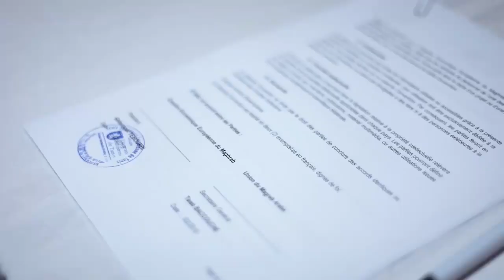Conférence-débat du Secrétaire Général de l’Union du Maghreb arabe, Monsieur Taieb Baccouche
Conférence-débat du Secrétaire Général de l’Union du Maghreb arabe UMA, Monsieur Taieb Baccouche sur le thème de « La nouvelle dynamique de l’Union du Maghreb Arabe : programme, vision et perspective » au campus de l’Université Européenne de Tunis et signature d’un partenariat stratégique entre la Chambre Économie Européenne du Maghreb et l’Union du Maghreb Arabe